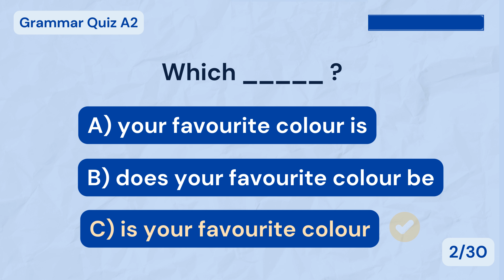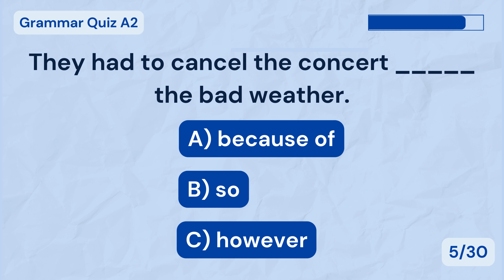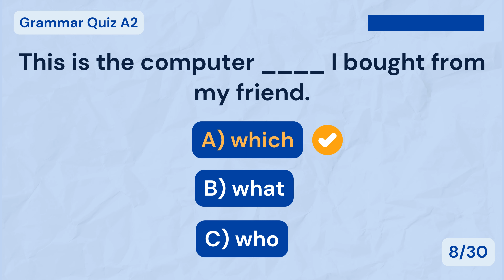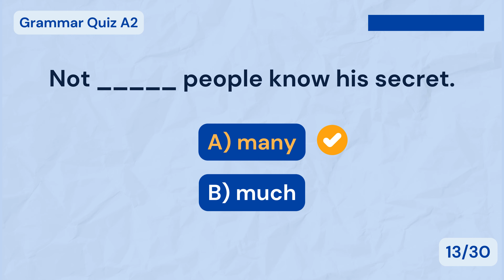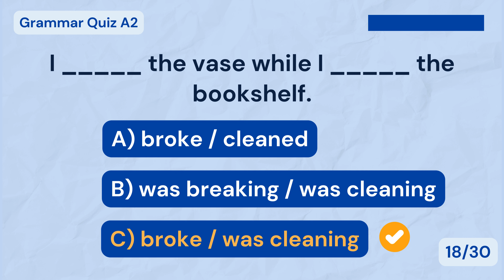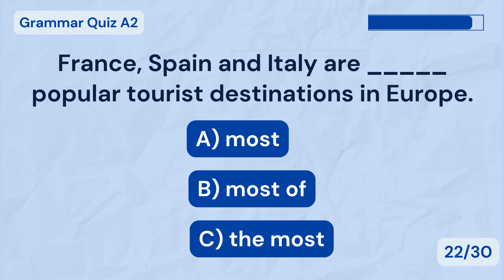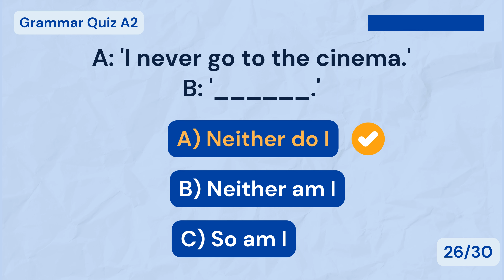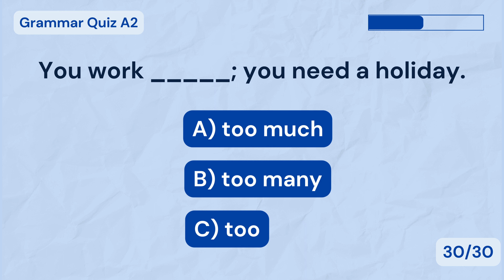TEST YOUR ENGLISH (Level A2, Pre-Intermediate)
Hi Guys! 👋 This quiz consists of 30 questions. You have 10 seconds for each question. You can pause the video if you need more time.

Don't forget to post your scores in the comment section. Wish you the best of luck!